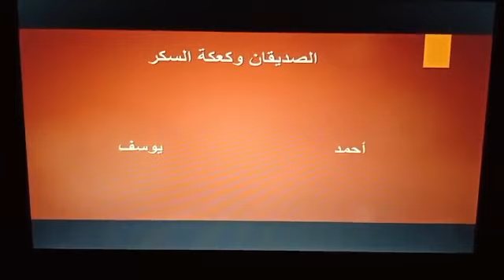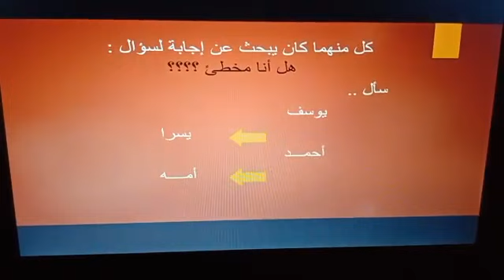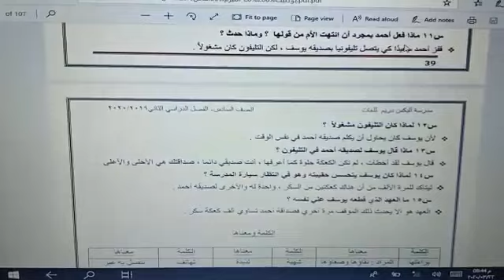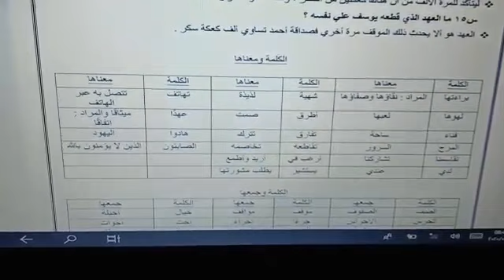الصف السادس الابتدائى - قراءة - درس الصديقان وكعكة السكر